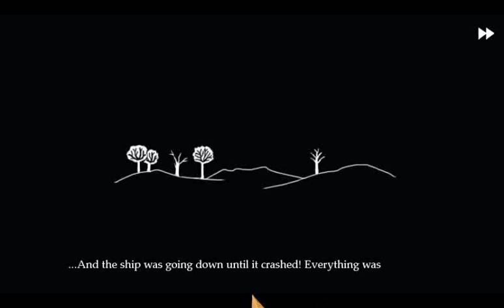Fran Bow #15/18